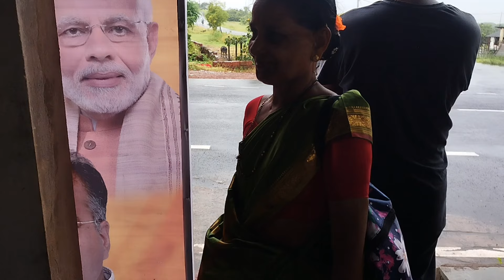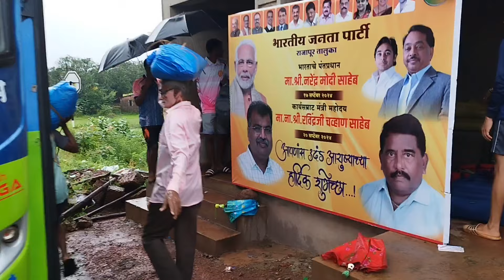गणपतीसाठी आलेले चाकरमनी निघाले मुंबईला कुंभवडे बाणेवाडी